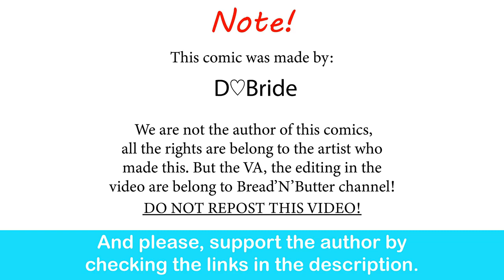Bleach: Emergency Vitamin D Supplements| D♡Bride comic dub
I'm glad he keeps integrity in his profession.